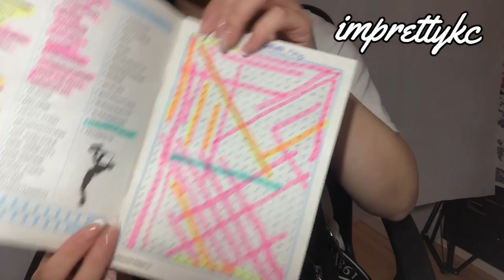WHAT‘S IN MY BAG 2020 Edition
Hi 👋 Magandang Araw 👋 Guten tag 👋 Welcome to our
C H A N N E L
Panibagong video nanaman po mga Ka-Fam
Sana mag enjoy kayo

                   & its_kcjc
Thanks for all the love & comments 🎈